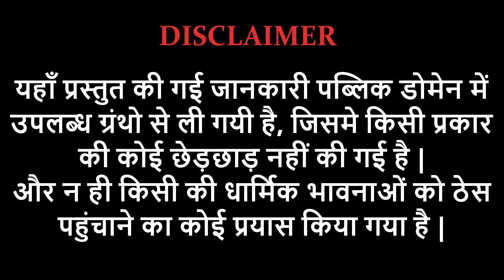सांख्य योग | samkhya yog | श्रीमद्भागवत महापुराण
एकादश स्कन्ध | सांख्य योग | श्रीमद्भागवत महापुराण
ShrimadBhagvat MahaPuraan